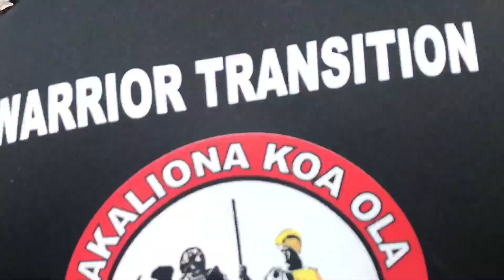Rough Riders 2k19